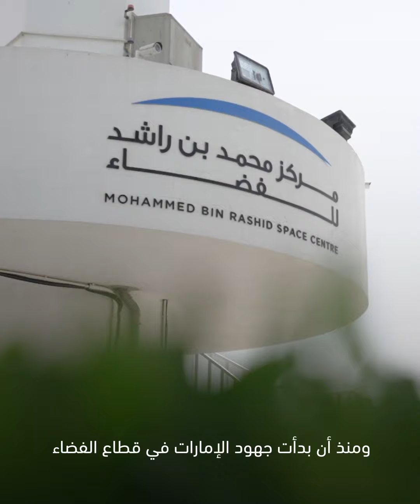scientific experiments were conducted by astronaut Sultan AlNeyadi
Over 200 scientific experiments were conducted by astronaut Sultan AlNeyadi aboard the ISS. These diverse experiments will support the journey of exploration and contribute to enhancing different aspects of life of Earth.